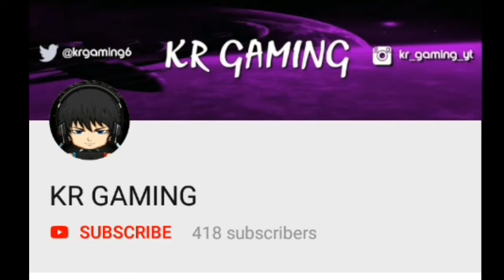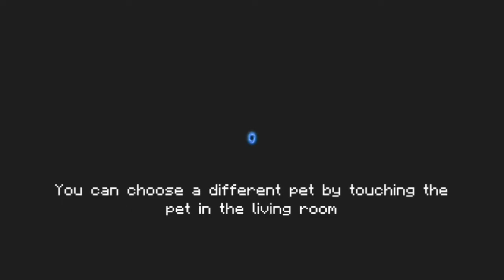Soul knight - STAFF OF THUNDER GAMEPLAY!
KR GAMING